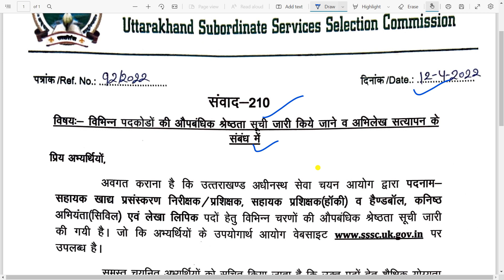Uksssc Latest Notification || 4 भर्तीयों की वेटिंग लिस्ट || संवाद 210 || Uksssc Update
uttarakhand gk
uttarakhand police Physical
uttarakhand police Syllabus
uksssc
uttarakhand police physical date
uk police physical date
uksssc news
uk police bharti 2022 physical date
uksssc update
uttarakhand police physical date 2022
uk police bharti 2022
ukssc
uksssc vdo vpdo cut off
uttarakhand gk
uttarakhand police constable physical kab ho...
uttarakhand police ka physical kab hoga
uk si physical test
uk vdo cut off 2021
uttarakhand police bharti 2022
uttarakhand vdo result 2022
lekhpal exam date 2022
lower pcs uttarakhand
patwari exam date 2022 uttarakhand
police physical test
uk lower pcs result 2021
uksssc head constable online form 2022
uttarakhand police physical kab hoga
uttarakhand police physical test
uttarakhand vdo cut off 2021
uttarakhand vdo result 2021
uttarakhand vdo vpdo cut off
vdo cut off 2021 uttarakhand
vdo cut off uttarakhand
bandi rakshak physical
jardhari classes
lekhpal ka exam kab tak hoga
new police bharti 2022
patwari result 2021
pcs uttarakhand 2021 test
uk lower pcs
uk police constable physical date
uk police constable physical test 2022
uk police physical fitness test
uk police syllabus 2022
uk si last date
uk upper pcs exam date
uk vacancy 2022
uttarakhand police constable Syllabus
uttarakhand police constable salary
uttarakhand police exam date
uksssc paper
uk police job profile
vdo exam result
उत्तराखण्ड अधीनस्थ सेवा चयन आयोग